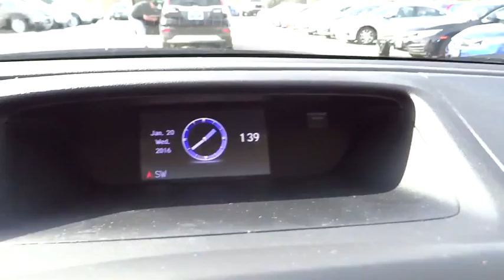2016 Honda CR-V Aurora, Denver, Highland Ranch, Parker, Centennial, CO 35241